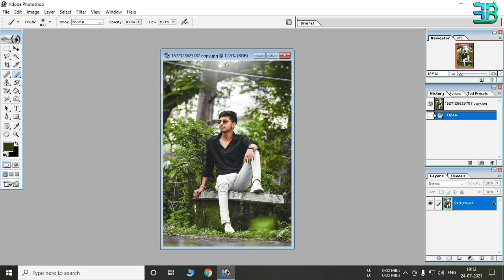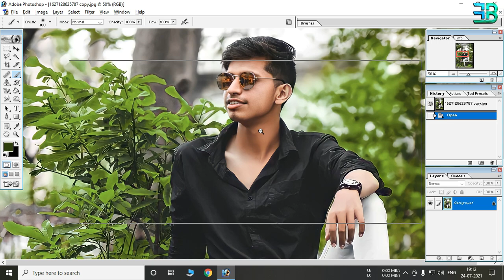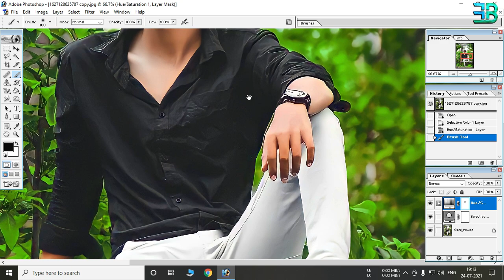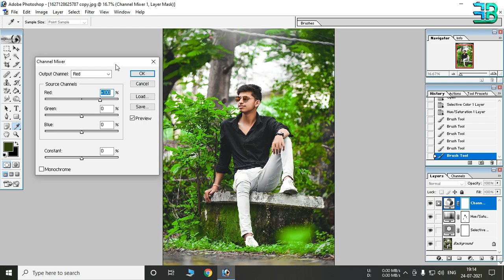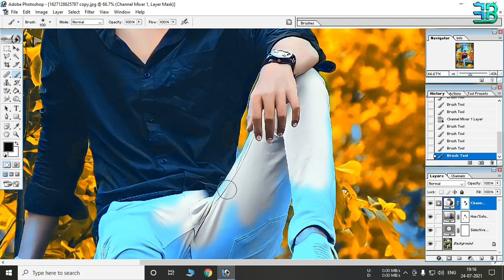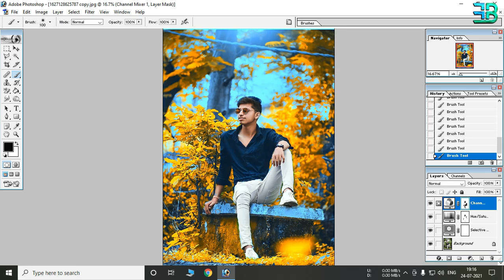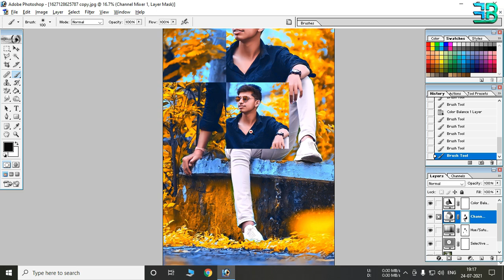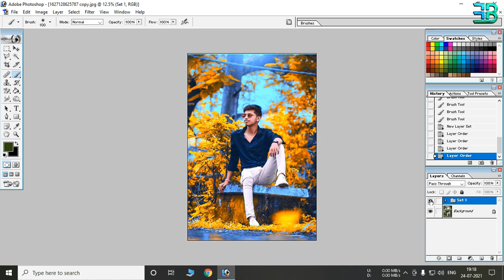Yellow Colour Gradding in Photoshop 7.0 - Photoshop Tutorial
Hi
in This Video i have discuss How to edit photo in photoshop 7.0 and also shown how to yellow colour-grade a photo in photoshop 7.0